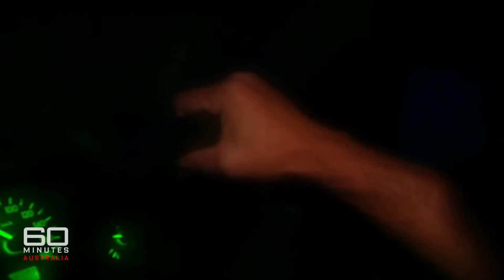Can science help people paralysed by spinal injuries walk again? | 60 Minutes Australia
Meet two determined young Australians who refuse to accept being told they would never walk again.

*Synopsis | Making Strides (2011)*
How would you feel hearing the words 'you'll never walk again'? And how would you go living with them for the rest of your life? Peter Overton met two determined young Australians who refused to accept the doctor's verdict. Josh Clift and Amanda Boxtel believed there had to be a way to get their legs working again. So they travelled halfway around the world in search of a miracle, to a place that's right at the cutting edge of spinal research. And with doctors recently announcing they've just helped a paraplegic to stand up and move, it seems that miracle isn't so very far away.